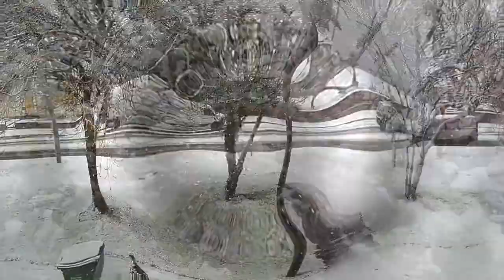Snowy West Brom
A timelapse. video of a snowy December morning (29 12 20) in West Bromwich (England).